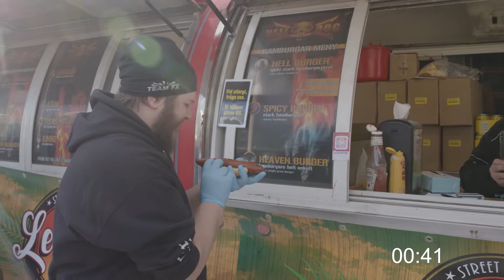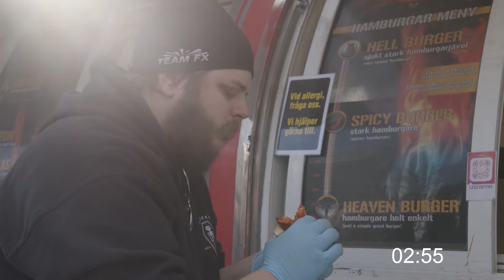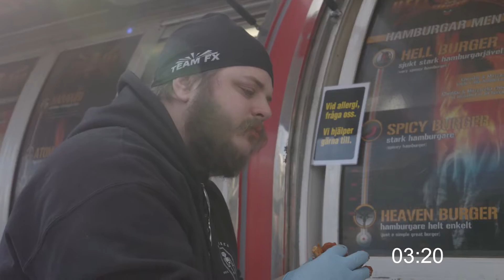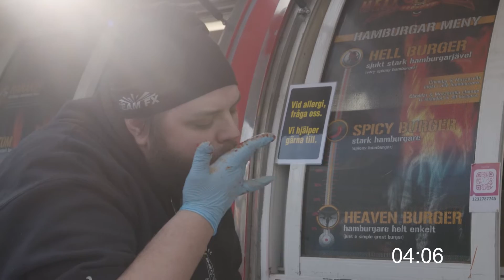Helldog - 5 minuter uncut 2020 (HD)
Utan uppspeedning och fullt ljud på pskykningar och annat utmanande när Johan försöker äta en kryddstark korv i jakten på en t-shirt.

Inspelat med
H6 Zoom Handy Recorder